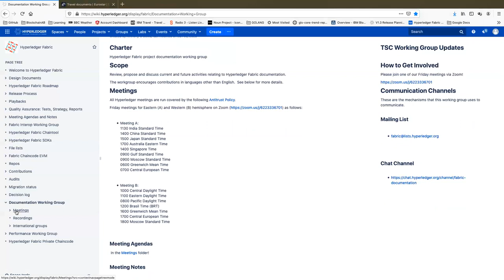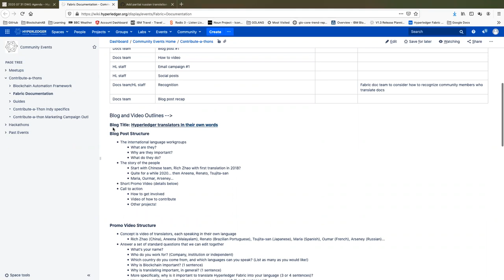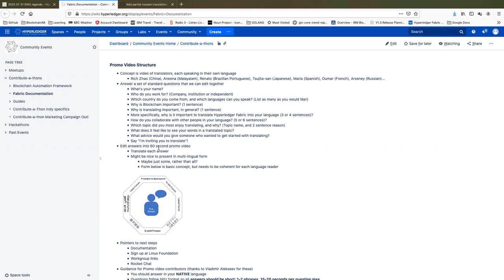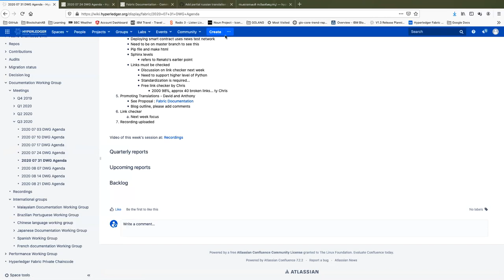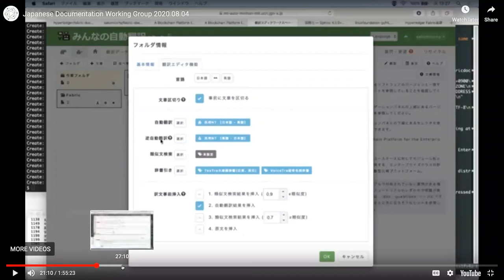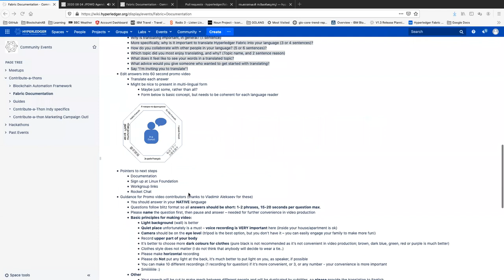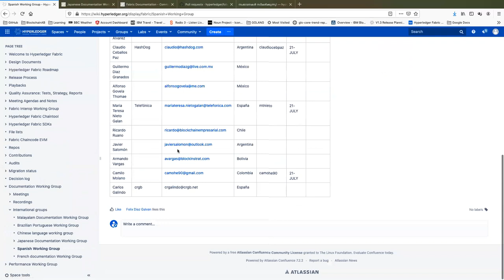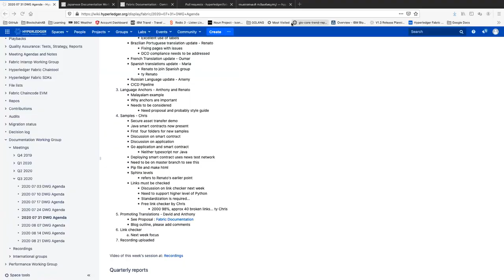Fabric Documentation Working Group: 2020 08 07 DWG East all